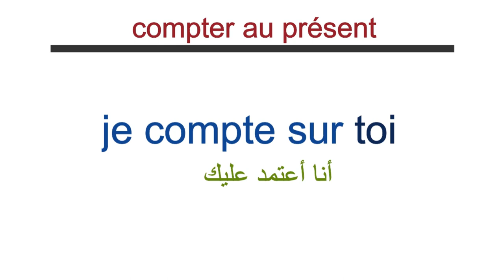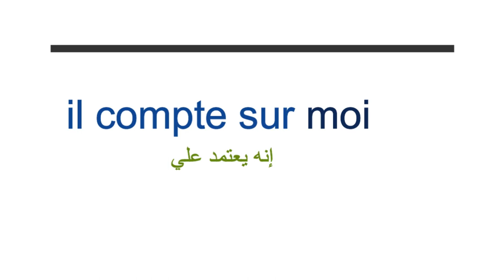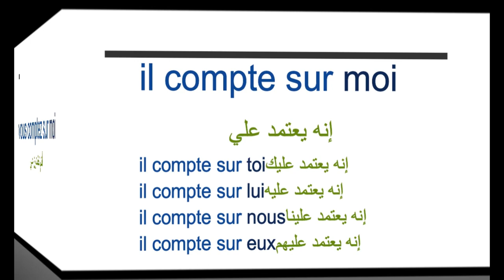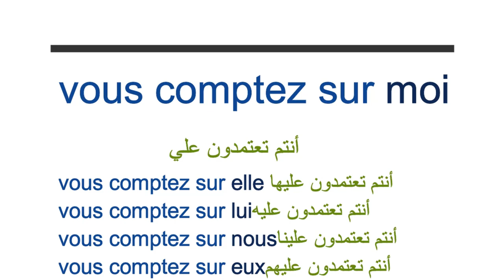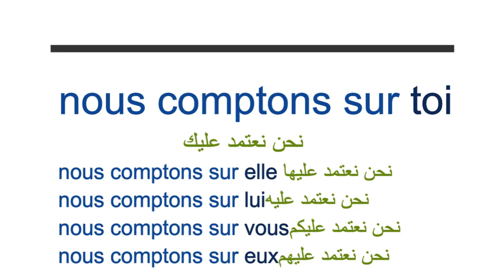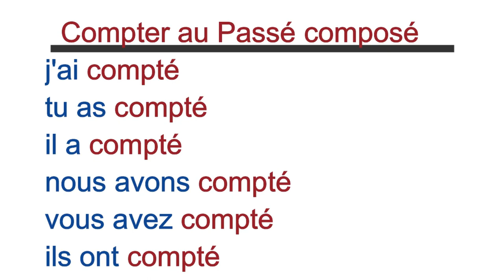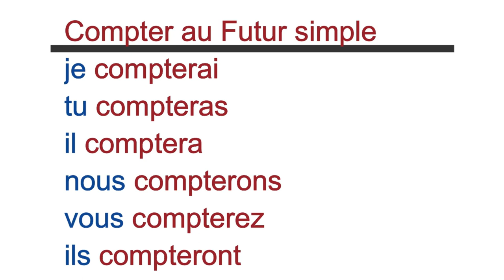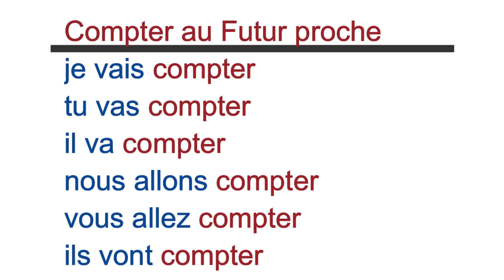le verbe compter درس مهم للمبتدئين